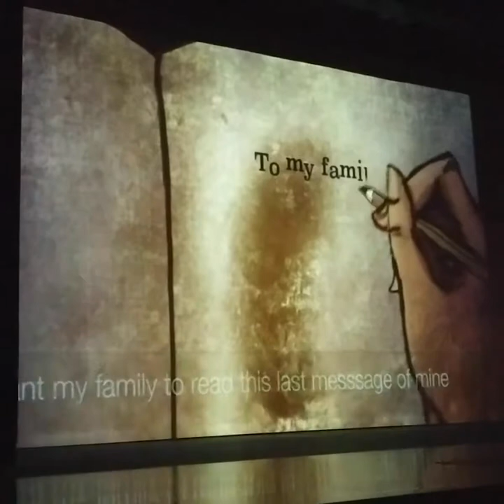Baldwin Park High School's 8th Annual Film Festival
Baldwin Park High School hosted it's eighth annual Youth Film Festival last Friday, featuring seven short films and five experimental films. Great work Braves!